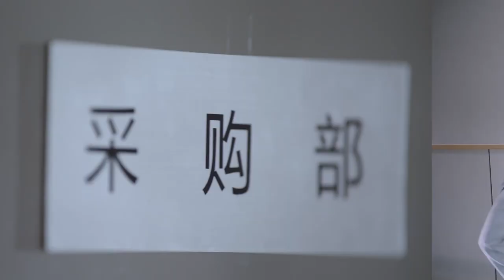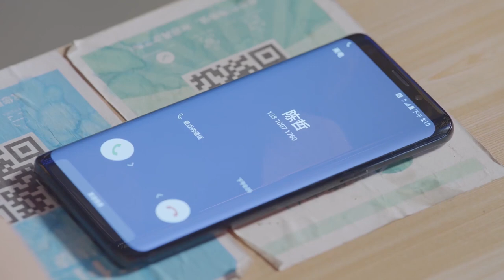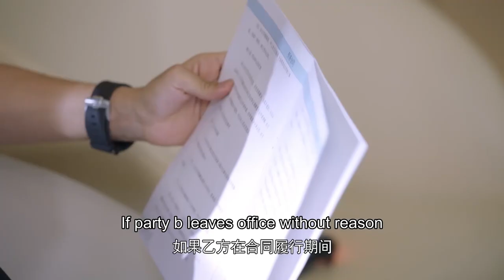【都市情感劇】渣男選擇小三拋棄妻子，看見妻子和總裁在一起，氣得咬牙切齒💔中國電視劇